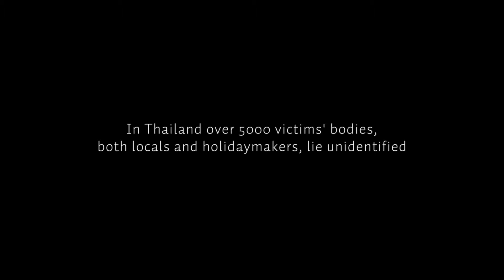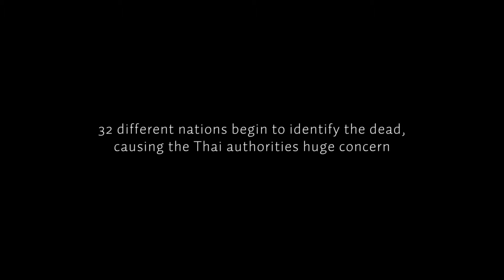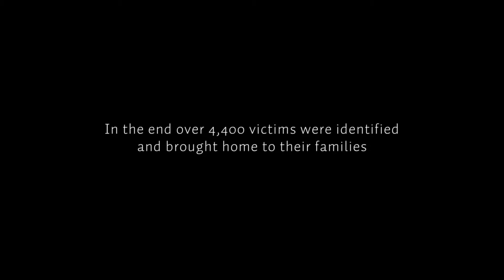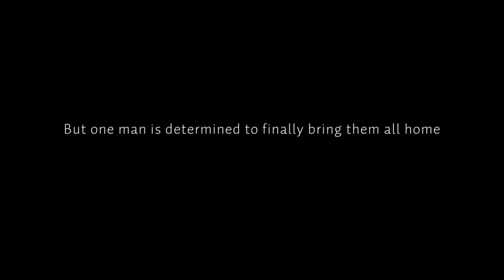After the Wave: The World's Greatest Forensic Detective Story | Trailer | iwonder.com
The Boxing Day Tsunami in 2004 was the most devastating natural disaster in modern times, killing 228,000 people across 13 countries in just a few hours.

This catastrophic collision between the natural world and humankind would have far reaching consequences on humanity and science forever.

After the Wave tells the untold story of the epic forensic operation in Thailand to identify and return home the bodies of over 5,000 victims of the tsunami; both locals and holidaymakers from around the world in Thailand for the Christmas break.

The best international forensic specialists were in a race against time to give back every victim their identity, with one mantra to guide them: ‘we will take them home’.

This is a film not only about what happened in Thailand on that day and in the weeks and years after, but also an examination of how the world responds to extreme catastrophe on a vast scale, and whether we can cooperate across borders when it’s critical we do so.